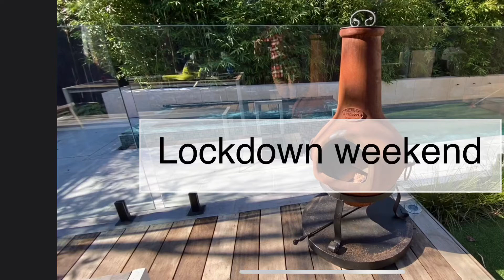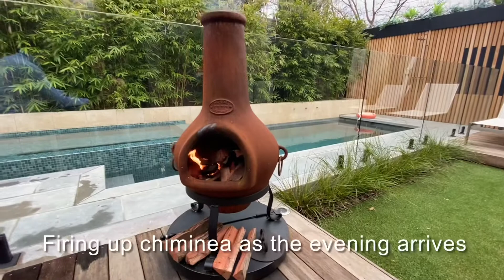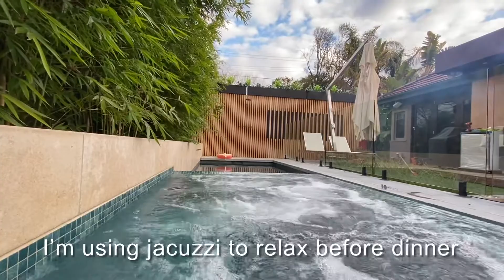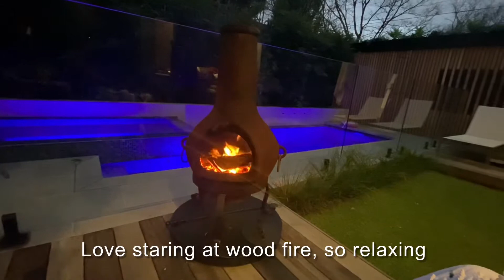Lockdown weekend | Aussie Asian bayside working mum | Brighton bathing boxes | Melbourne Vlog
How I spend my weekend at Covid-19 lockdown restrictions. What to do at home when you are restricted to 2 hours exercise outside home, cooking wood fire pizza, enjoying and relaxing at home, caring for a toddler, and having an evening wood fire.